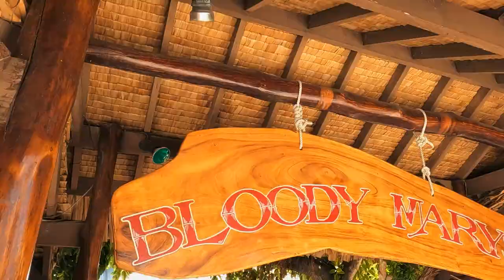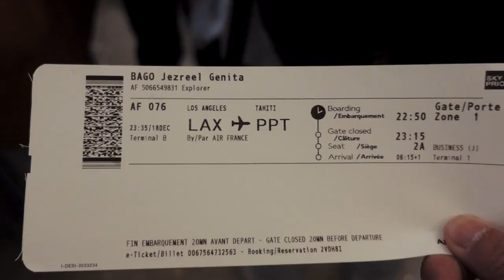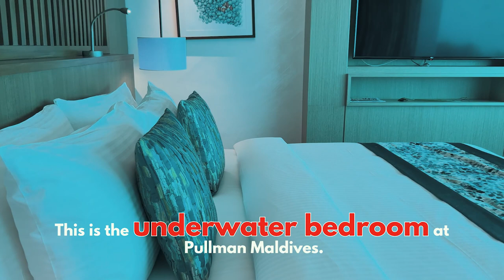Don't Make the Wrong Choice: Uncover the Secrets Between French Polynesia and the Maldives!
Greetings, fellow explorers! If you're feeling undecided about where to head next on your travels, fear not - I'm here to assist you. In this video, I'll be delving into five key similarities and differences between destinations, as well as outlining five essential factors to consider before making your booking.